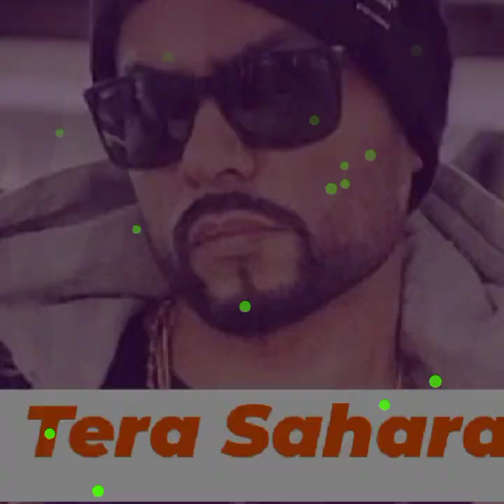Bohemia new song, bohemia rap, bohemian, bohemia all song, bohemia mon, bohemia rooh, bohemia new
bohemia rap,
bohemian,
bohemia all song,
bohemia mon,
bohemia rooh,
bohemia new song 2019,
bohemia all raps,
bohemia and rafta,
bohemia all rap song,
bohemia atom bomb,
bohemia all new song,
bohemia album,
bohemia all,
bohemia and sidhu moose wala,
bohemia akhiyan,
a bohemian christmas,
a bohemian like you lyrics,
bohemia best rap,
bohemia best songs,
bohemia bandook,
bohemia biography,
bohemia bijlee,
bohemia bohemia,
bohemia best,
bohemia beparwah,
bohemia bengali song,
bohemia brand new swag,
b bohemia song,
jazzy b bohemia,
jazzy b bohemia song,
bohemia ft jazzy b,
bohemia coke studio,
bohemia copy,
bohemia chordo,
bohemia car nachdi,
bohemia challa,
bohemia concert,
bohemia cadillac,
bohemia comedy,
bohemia clutch,
bohemia car collection,
umeed nhi c bohemia,
bohemia c,
bohemia dil,
bohemia deep jandu,
bohemia desi hip hop,
bohemia dj song,
bohemia diwana song,
bohemia duplicate,
bohemia dada,
bohemia deep jandu new song,
master d bohemia,
dollar d bohemia,
r d bohemia,
24 d bohemian,
r.d bohemia song lyrics,
12 d bohemian rhapsody,
juggy d bohemia,
dollar d bohemia status,
bohemia ek tera pyar,
bohemia eitbaar,
bohemia english song,
bohemia english rap,
bohemia entry,
bohemia english,
bohemia ek tera pyar baki duniya bekar,
bohemia evolution,
bohemia everyday,
bohemia ek tera pyar remix,
sukhe bohemia,
feng e bohemian,
bohemia shayari haal e dil,
e hyuk bohemian,
bohemia first song,
bohemia freestyle,
bohemia faqeer,
bohemia fan,
bohemia future,
bohemia fast rap,
bohemia first rap,
bohemia fight,
bohemia funny video,
bohemia first album,
bohemia f bar,
bohemia f,
bohemia gippy grewal,
bohemia gumrah,
bohemia gaana,
bohemia gippy grewal new song,
bohemia gane,
bohemia gaddi,
bohemia gaan,
bohemia good life,
bohemia gol gol,
bohemia gitta bains,
keep it g bohemia,
sarah g bohemian rhapsody,
alex g bohemian rhapsody,
pubg bohemia,
o g bohemia,
kenny g bohemian rhapsody,
warren g bohemian rhapsody,
nikki g bohemian rhapsody,
g wagon bohemia,
bohemian rhapsody g major,
bohemia hit songs,
bohemia hindi rap,
bohemia honey singh,
bohemia hits,
bohemia history,
bohemia hazaar gallan,
bohemia hip hop,
bohemia hindi song,
bohemia house,
bohemia honey singh song,
bohemia kha se h,
bohemian rhapsody 1 h,
bohemia instrumental,
bohemia ishq,
bohemia in india,
bohemia in pakistan,
bohemia idgaf,
bohemia interview 2019,
bohemia in da club,
bohemia in bollywood,
bohemia in the house,
i bohemian rhapsody,
i bohemian like you,
bohemia jaguar,
bohemia jass manak,
bohemia jazzy b,
bohemia j hind,
bohemia jukebox,
bohemia jane jana,
bohemia jazzy b new song,
bohemia jai hind,
bohemia jasmine song,
bohemia jali,
bohemia j hind muqabla,
bohemia j hind interview,
j lucky bohemia,
bohemia new song j hind,
bohemia khatarnak,
bohemia ke rap,
bohemia ka gana,
bohemia ke new song,
bohemia koi nai,
bohemia kurti,
chen k bohemia,
bohemia vs chen k,
k c p bohemia,
bohemia k s makhan,
bohemia live,
bohemia latest song,
bohemia live show,
bohemia lifestyle,
bohemia lyrics,
bohemia life story,
bohemia lela,
bohemia love song,
bohemia level,
bohemia latest rap,
bohemia meri jeet,
bohemia main,
bohemia muqabla,
bohemia meri bandook,
bohemia mayajaal,
bohemia main deewana,
bohemia mix,
bohemia mimicry,
bohemia new,
bohemia new song dua karo,
bohemia new song status,
bohemia new punjabi song,
bohemia na suno,
bohemia new song rap,
bohemia new song khatarnak,
n bohemian rhapsody,
guru and bohemia,
atif and bohemia,
neha kakkar n bohemia,
gippy and bohemia,
sidhu and bohemia,
deep jandu and bohemia,
pradhan n bohemia,
n flying bohemian rhapsody,
bohemia old,
bohemia old rap,
bohemia only rap,
bohemia official,
bohemia on divine,
bohemia old song rap,
bohemia old song status,
bohemia only rap song,
bohemia old videos,
o re pagol bohemia,
o jane jana bohemia,
o bewafa bohemia song,
o kudi bohemia,
o mitra de bohemia,
bohemia pardhaan,
bohemia punjabi song,
bohemia poetry,
bohemia purana wala,
bohemia photo,
bohemia punjabi rap star,
bohemia patola,
bohemia pagal,
bohemia paigam,
bohemia pesa nasha pyar,
bohemia p,
bohemian p,
p project - bohemian parody,
bohemia queen,
bohemia quotes,
bohemia qawwali,
bohemia qawwali song,
bohemia qurban,
bohemia queen song,
bohemia kismat,
bohemia queen live,
bohemia qawali,
bohemia queen karaoke,
bohemia rapper,
bohemia rap status,
bohemia raftaar,
bohemia reaction,
bohemia remix,
bohemia ringtone,
bohemia rap mashup,
bohemia remix song,
r bohemian rhapsody,
r bohemian rhapsody lyrics,
bohemian r,
bohemian rhapsody r&b version,
r nait bohemia,
bohemian r karaoke,
r&b bohemia,
bohemia sahara,
bohemia salute,
bohemia sad song,
bohemia shayari,
bohemia song new,
bohemia same beef,
is bohemia pakistani,
jubin old songs,
jubin on indian idol,
jubin on kapil sharma show,
jubin old bihu song,
jubin o sanam,
jubin on stage,